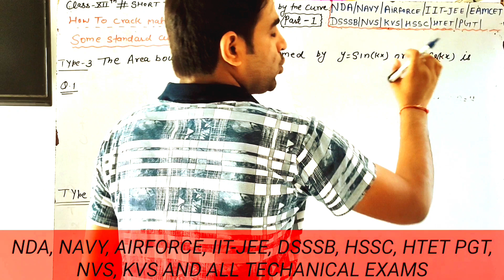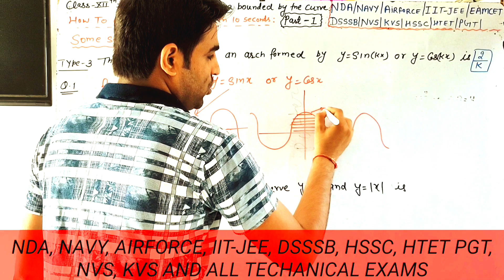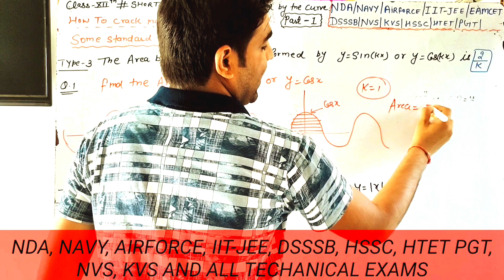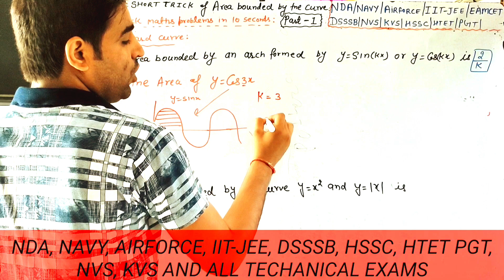short tricks OF Area Between Closed curve L-6 nda airforce navy iitjee dsssb nvs kvs ssc maths#12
short tricks OF Area Between Closed curve
area of Sine function and area of cosine function
Area between parabola and straight Line

HOW TO CRACK INTEGRATION QUESTION IN 10 SECONDS. SHORT UNIQUE TRICKS OF INTEGRATION.

We provide short tips and tricks of every topics of your syllabus

Question related to NCERT mathematics

IMPORTANT QUESTION FOR BOARD EXAMS

NDA/NAVY/AIRFORCE/IIT-JEE /EAMCET/TGT/PGT/KVS/NVS/DSSSB/CBSE MATHS/RBSE/HBSE/HSSC/HPSC/HTET

Complex number-11th

Determinants class-12

Continuity and differentiability 12th

Differentiation 12th

Principal of mathematical induction 11th

Trigonometric ratio's 10th

SETS CLASS- 11TH